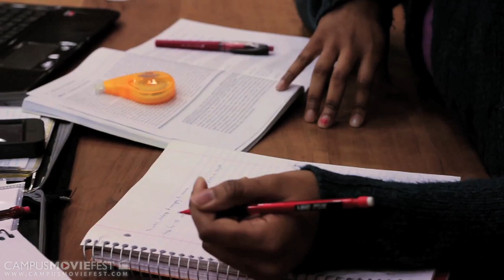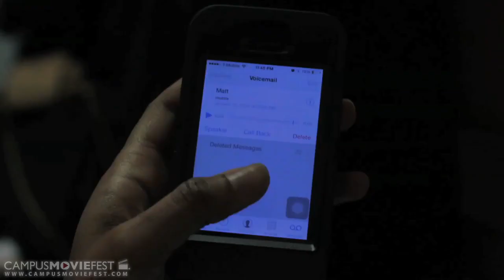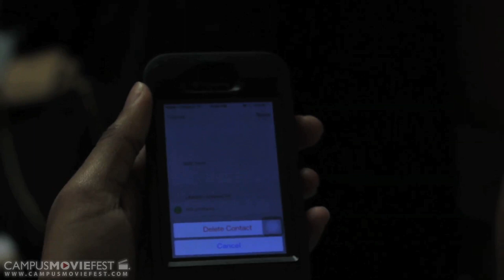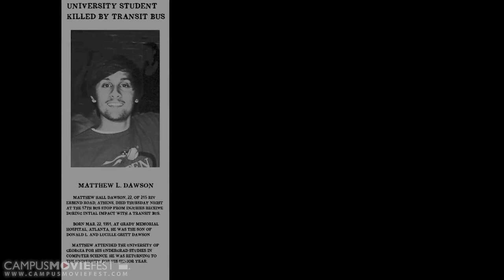Voicemail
A heartbroken girl repeatedly calls her former boyfriend's phone...only to reach his voicemail every time.

Created by Room 203 at University of Georgia in 2014 as part of Campus MovieFest, the world's largest student film festival.

Voicemail Cast & Crew :
Isabel Yanes - Captain, Producer, Editor
with
Brianna Blackman - Writer, Actor
Andy Han - Storyboard Artist, Production Assistant
Tiffany Washington - Director
Schafer Sirmer - PRoduction Assistant
Lucas Carver - Director of Photography
Joe Youorski - Production Assistant, Actor
Natasha Burr - Actor